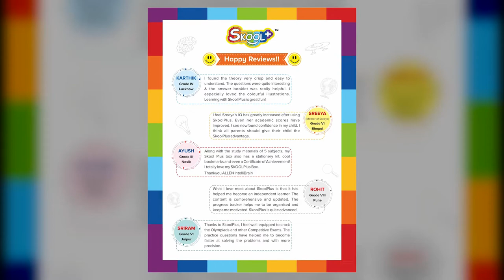ALLEN’s Early Childhood Development Allen IntelliBrain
IntelliBrain is a unit of ALLEN Career Institute with a Unique collection of programs aiming to increase IQ, Memory Retention & Love for Learning through edutaining offerings in line with National Education Policy 2020.
What is AECD ?
ALLEN’s Early Childhood Development is a module which aims to induce a Well Balanced Brain Development and a World-Class Learning in the students through an advanced curriculum which not only covers the topics under the Indian Standards but also the ones which are taught to Class 8 students at the Global Level. The sessions are delivered through an innovative methodology of Practical Exercises and hands on Experimentations.
" AECD's IntelliBrain Programmes offer Unique Edutainment Programmes for Kids of Classes HKG to 8th. "